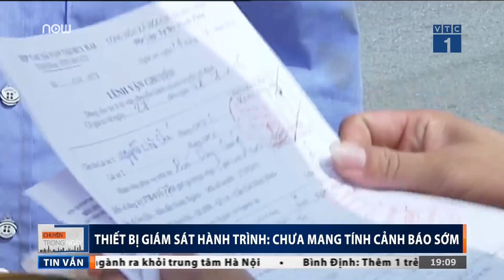Giám sát hành trình chưa mang tính cảnh báo sớm | VTC1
VTC1 | Những thiết bị giám sát hành trình trên các xe khách, thay vì dùng để cảnh báo sớm phòng ngừa an toàn, lại được sử dụng với mục đích hoàn toàn khác.